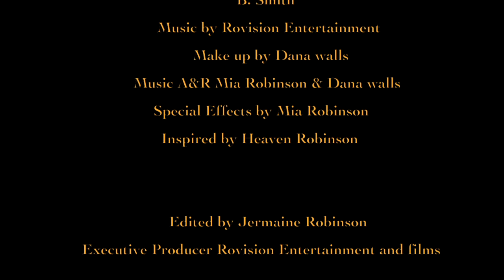R.A.W. pt#4 ( I Got Cha )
Love.music.hustle and  struggle...  Rovision Entertainment 2017